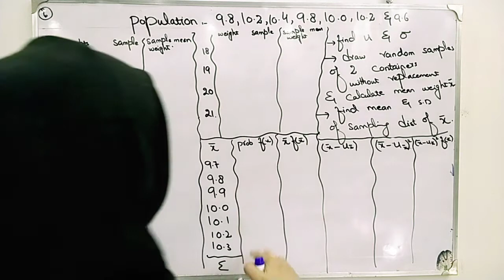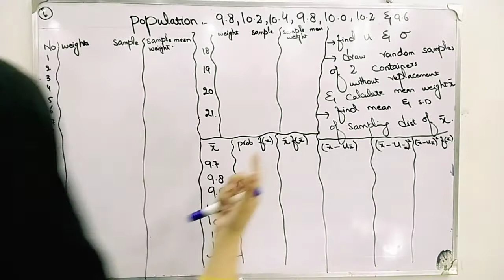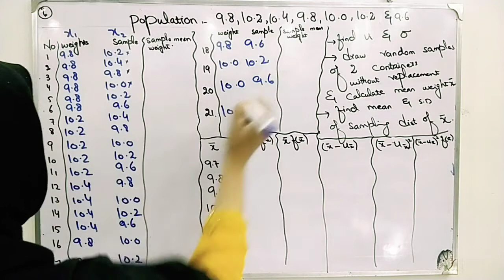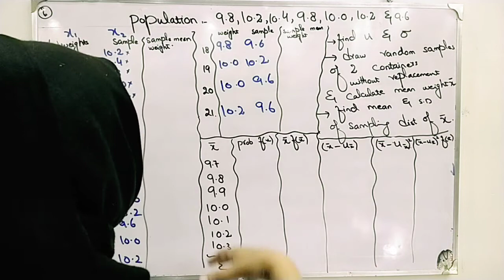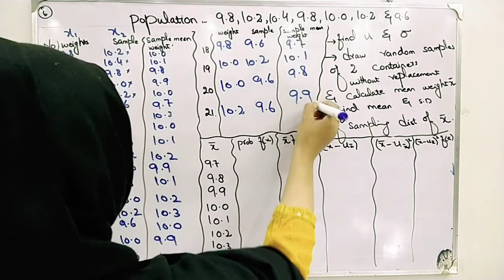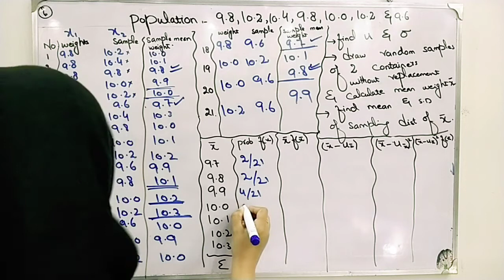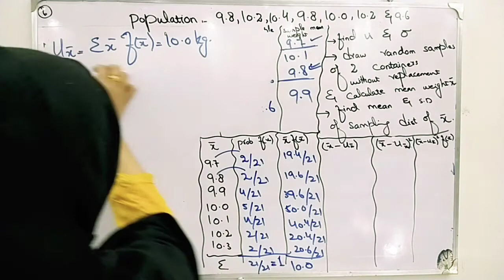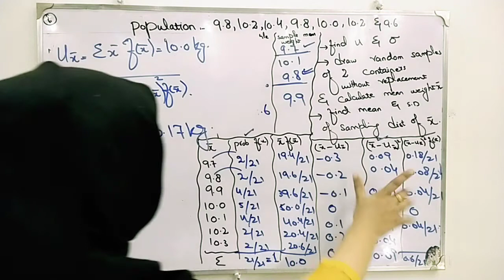Sampling without replacement example ch 14 lec 5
Sampling without replacement example
survey sampling and sampling distribution, advantages of sampling, sample design and sample survey  briefly describe in lecture